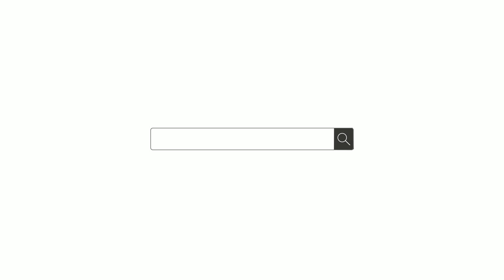Ulu Önder 89 Yıl Önce Kırklareli'ndeydi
Cumhuriyetimizin Kurucusu Gazi Mustafa Kemal Atatürk, Kırklareli’ne gelişinin 89. Yılı düzenlenen programıyla kutlandı. İlk olarak Özgürlük ve Demokrasi Meydanı’nda bulunan Atatürk Anıtına çelenk bırakılması ile başlayan törenler Halk Eğitim Merkezi’nde devam etti. Merkezde düzenlenen törende yapılan protokol konuşmaları sonrasında Atatürk’ün sevdiği şarkıları içeren bir konser gerçekleşti.